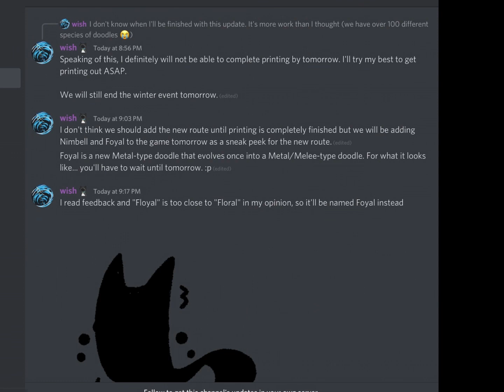Even more PRINTING UPDATE INFO and NEW DOODLES LEAKED!!! | doodle world printing